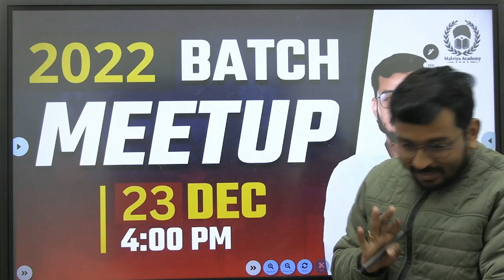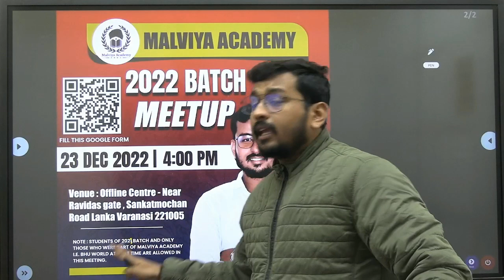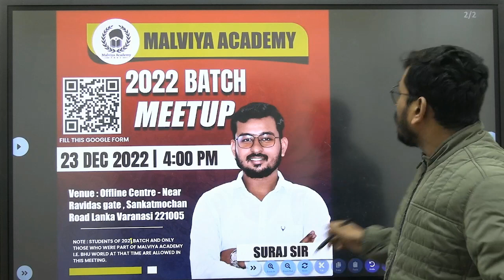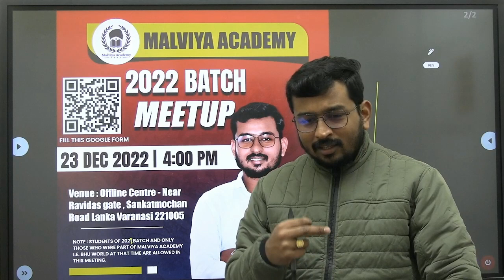Malviya Academy 2022 Batch Meetup | 23 DEC / 4:00 PM at Offline Center Lanka Varanasi | Suraj Sir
2022 Batch Meetup Malviya Academy
please Fill The Google form Only 2022 Batch Students

To Join Our Course Watch This Video ( कोर्स से जुड़ने के लिए इस विडियो को देखें

नमस्कार दोस्तों आप मालवीय एकेडमी के ऑनलाइन और ऑफलाइन  कोर्स से जुड़ कर Cuet 2023 प्रवेश परीक्षा की तैयारी कर सकते हैं। ऑनलाइन कोर्स के अंतर्गत हमारे किसी भी कोर्स की फी ₹ 3500  ( Including 18% GST) है |
ऑफलाइन  कोर्स  के अंतर्गत हमारे किसी भी कोर्स की फी ₹ 14000 है |

 Note : हमारी क्लासेज  ऑनलाइन और ऑफलाइन दोनों ही मोड में  चलती है  आप

Regards
MALVIYA ACADEMY

CUET 2023
Our Courses
- BA
- B.Sc. Maths / Biology / Agriculture
- B.COM
- BA LLB

Subject covered
Language Section (BA/B.Sc./B.Com/BA LLB)
- Hindi
- English
General Test (BA/B.Com/BA LLB)
- Reasoning
- Maths
- GK/GS & Current affairs
Domain Subject
- Physics (B.Sc.)
- Chemistry (B.Sc.)
- Maths (B.Sc.)
- Biology (B.Sc.)
- Agriculture (B.Sc.)
- History (BA)
- Geography (BA)
- Political science (BA)
- Psychology (BA)
- Sociology (BA)
- Economics / Business Economics (BA/B.Com)
- Accountancy (B.Com)

Course Features
Live Batch
- Live Classes.
- Weekly schedule
Test Series
- Chapterwise Test
Available after end of chapter
- Monthly Test
Test after every 28 days.
- Full Syllabus Test
12 Full Syllabus Test will be provided.
(After completion of syllabus)
Features
Access on app and website both.
Unlimited attempts.

- Class Notes
- Question Practice sheet (Chapterwise)
- CUET 2022 All set question paper (Solution will be discussed during lectures)

Doubt Session
- Special doubt counter facility.

CUET Free Crash Course
- Last time complete revision programme (Theory + Practice)
Important Informations
- Admission starts from 11 Oct.
- Classes starts from 20 Oct.
- Support till your counselling and admission process.

Payment Details
Fee - ₹3500 (Complete course) (Including GST)
Discount Offer
NO REFUND POLICY